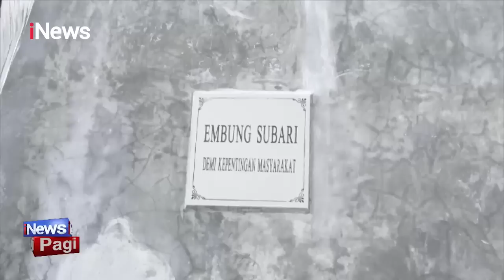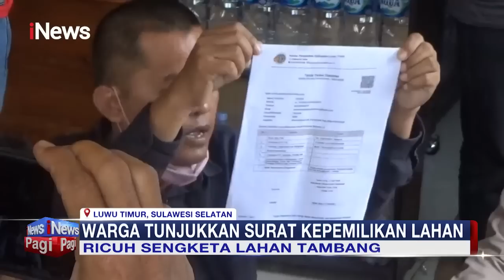iNewsPagi 15 Februari 2023 Segmen 2